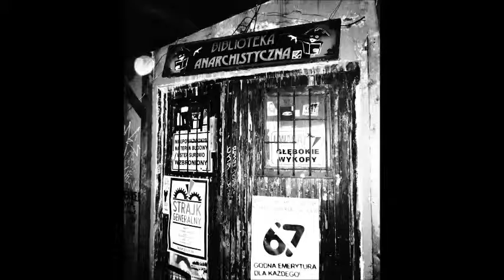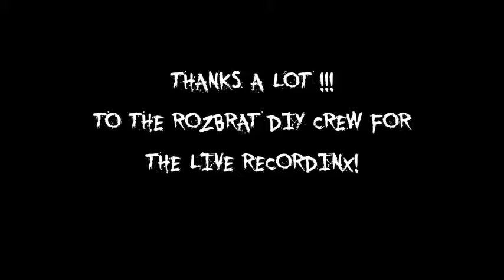Exilent Live @ Rozbrat/Poland 2013 - Ferryman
A Song for our Friend and Bassplayer Paul!
R.I.P.

Thanx to the Rozbrat D.I.Y Crew for the Liverecordinx!